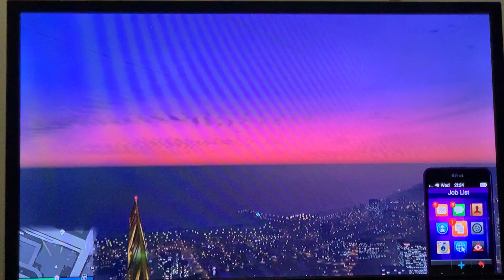GTA 5 Tallest Crane